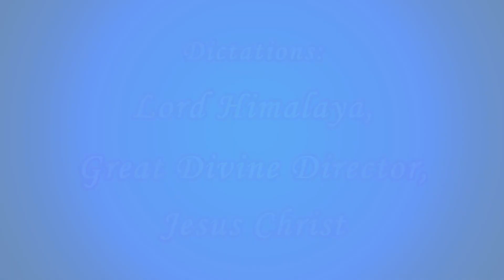«Only Mark – 12» 188 190 Lord Himalaya, Great Divine Director, Jesus Christ